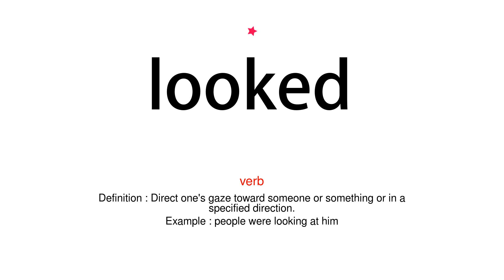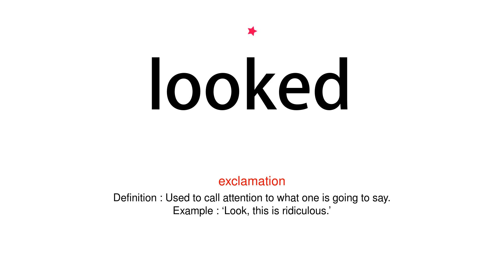How to pronounce looked - Vocab Today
The pronunciation of the word looked in Amercian accent is demonstrated in this video. If the word is from another language, such as brand name, it will be pronounced in its original language. Based on the word frequency, this is of 1 stars difficulty.

The word looked has the following meanings:
1. (verb)
Definition : Direct one's gaze toward someone or something or in a specified direction.
Example : people were looking at him
2. (verb)
Definition : Think of or regard in a specified way.
Example : I look at tennis differently from some coaches
3. (verb)
Definition : Have the appearance or give the impression of being.
Example : her father looked unhappy
4. (noun)
Definition : An act of directing one's gaze in order to see someone or something.
Example : let me get a closer look
5. (noun)
Definition : The appearance of someone or something, especially as expressing a particular quality.
Example : the bedraggled look of the village
6. (exclamation)
Definition : Used to call attention to what one is going to say.
Example : ‘Look, this is ridiculous.’